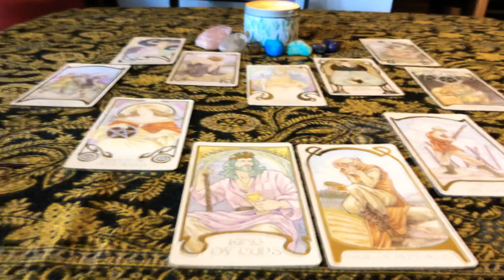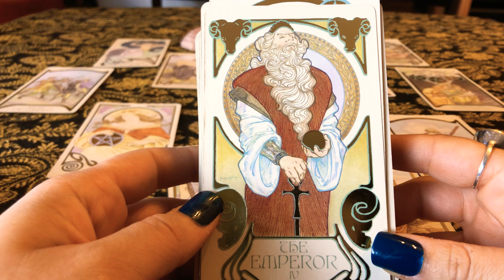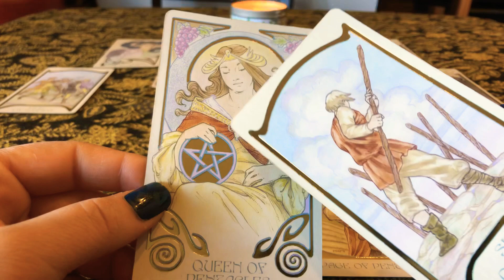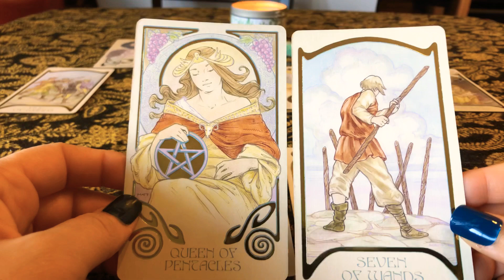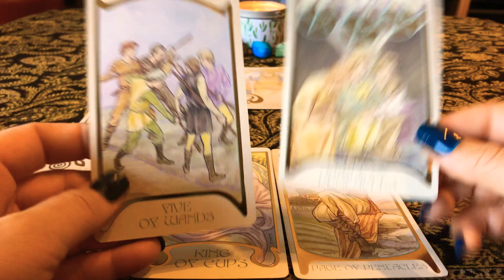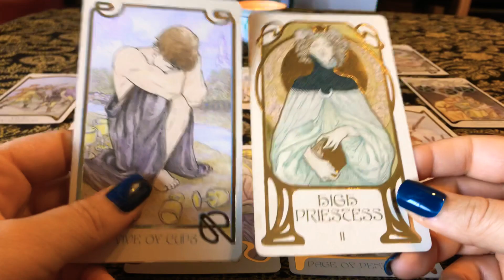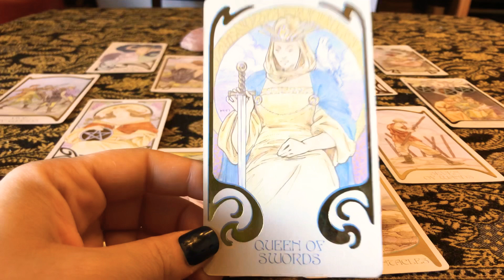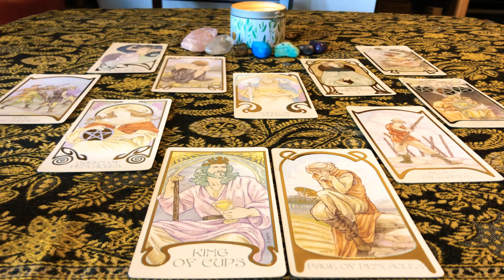GEMINI LOVE - MARCH 2020 FORBIDDEN OFFICE ROMANCE 😳♥️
Gemini Love Tarot Reading March 2020

Ethereal Visions Tarot by Matt Hughes
Romance Angel Oracle by Doreen Virtue

If you care to make a donation in support of the channel, you may do so Any amount is appreciated. Thank you for your support!

New UPDATED Private Reading Price List: Effective February 3, 2020

1 Question - $22.22
2 Questions - $33.33
3 Questions - $44.44

15 Min Reading - $33.33
30 Min Reading - $55.55

Please understand that if you seek emergency medical or legal advice, you should contact a certified professional. Energies change and flow. You have free will, and you have the power to change your future. Remember that, ultimately, your own intuition is the best source for decision making. Love and light to you!